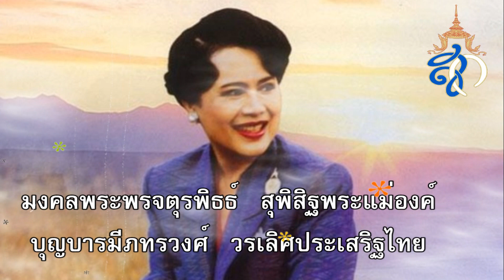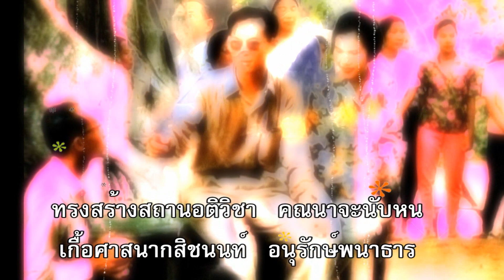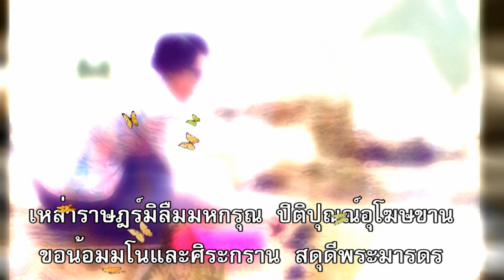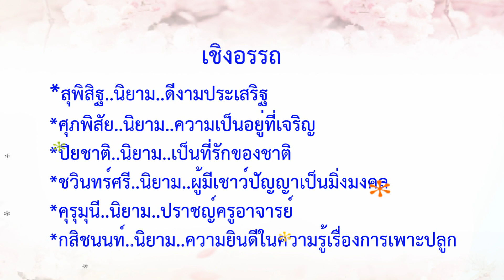พระผู้ทรงเป็นแม่และครูของแผ่นดิ ร้อยกรองโดย กิติราช ทับทิม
พระผู้ทรงเป็นแม่และครูของแผ่นดิน  : ร้อยกรองโดย  กิติราช  ทับทิม
           พสกนิกรชาวไทยเทิดทูนสมเด็จพระนางเจ้าสิริกิติ์ พระบรมราชินีนาถในรัชกาลที่๙ ทรงเป็นแม่ และครูของแผ่นดินยามที่พระองค์ไปทรงเยี่ยมราษฎร ณ แห่งหนใด พระองค์ได้ศึกษาลักษณะสภาพท้องถิ่นทรงรู้จักพื้นถิ่นไทยวิถีชีวิต ศึกษาความเป็นอยู่คนไทยทั้งประเทศเป็นอย่างดี ภาคใดมีอาชีพอะไร มีทุกข์สุขอย่างไรบ้างทรงทราบด้วยพระเนตรพระกรรณแล้วพระราชทานพระราชดำริริเริ่มโครงการหลากหลาย อันก่อให้เกิดการแก้ปัญหาความเป็นอยู่ การดำเนินชีวิตที่ก่อประโยชน์สุขให้แก่ราษฎรเหล่านั้น โดยเฉพาะแก่เหล่าเกษตรกรผู้ยากไร้  ณ เวลาเดียวกันยังทรงศึกษาสภาพพื้นที่ป่าไม้ ทรัพยากรธรรมชาติเช่นแหล่งน้ำ สัตว์ป่า ทรงพระราชทานพระราชดำริต่างๆ นานาเพื่อเป็นประโยชน์แก่พสกนิกรของพระองค์ทุกหมู่เหล่า ทั้งด้านการสร้างงาน สร้างอาชีพผ่านการอนุรักษ์ฟื้นฟูทรัพยากรธรรมชาติการสร้างป่าไม้ ทรงมีพระวิสัยทัศน์ที่ยาวไกลอันก่อประโยชน์ในการดำรงชีพของราษฎรทำให้พระองค์พระราชทานโครงการพระราชดำริต่างๆ ให้แก่ราษฎร เช่น ศูนย์ศิลปาชีพ ที่ทรงเน้นการสร้างอาชีพเสริมให้แก่เกษตรกรชาวไร่ ชาวนา ช่วงว่างจากการทำเกษตรกรรม เพิ่มพูนรายได้แก่ครอบครัว บางรายมีรายได้เพิ่มจากงานศิลปาชีพมากจนตั้งตัวได้.
             นับเป็นบุญอันสูงสุดของประชาชนชาวไทยที่มี พระแม่และครูแห่งแผ่นดิน  ซึ่งพระองค์ทรงเป็นทั้ง “แม่และครู” ที่ดีของพระราชโอรส-ธิดา ด้วยทรงอบรมสั่งสอนและทรงปฏิบัติพระองค์เป็นแบบอย่าง ทำให้พระราชโอรส-ธิดา มีพระอุปนิสัยโอบอ้อมอารี ไม่ถือพระองค์ ทรงสงเคราะห์ประชาชนอยู่เสมอ และทรงบำเพ็ญประโยชน์แก่ประเทศชาติตราบจนปัจจุบันปวงข้าพระพุทธเจ้า ขอพระราชทานพระบรมราชานุญาต น้อมเกล้าน้อมกระหม่อมถวายพระพรชัยมงคลด้วยความจงรักภักดีและสำนึกในพระมหากรุณาธิคุณเป็นล้นพ้น ขอให้พระองค์ทรงพระเจริญ ทรงมีสุขภาพพลานามัยที่แข็งแรง
ทรงมีพระเกษมสำราญมีพระชนมายุยิ่งยืนนานเทอญ.
                           ด้วยเกล้าด้วยกระหม่อมขอเดชะ
                                       นายกิติราช  ทับทิม
ขอขอบคุณเครติด
- เครดิตข้อมูลบางส่วน จากเว็บไซต์สยามรัฐ / เว็บไซต์แพรว
- การเดินทางของใจที่เที่ยงแท้ Journey(On the earth) เป็นเพลงที่ใช้บรรเลงประกอบงานพระราชพิธีฉลองสิริราชสมบัติครบ ๖๐ปี ซึ่่งเป็นเพลงที่อยู่ในอัลบั้ม "นิพพาน" ของ จำรัส เศวตาภรณ์

ผู้ใช้นามปากกา  "Silawan" : กำกับบท
นาย เฉลิม ศรีปรัง  : เทคนิค
นายศักดา  หงษา   : ขับทำนองเสนาะ